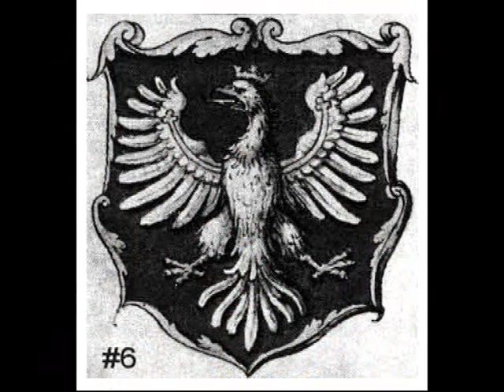Wojnar - Znak Orła Białego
muzyka - Wojnar